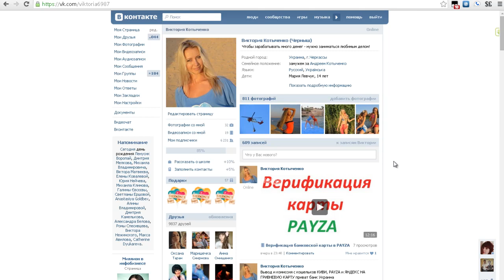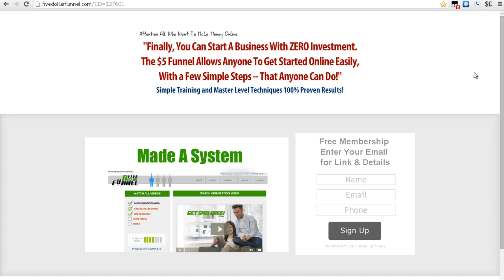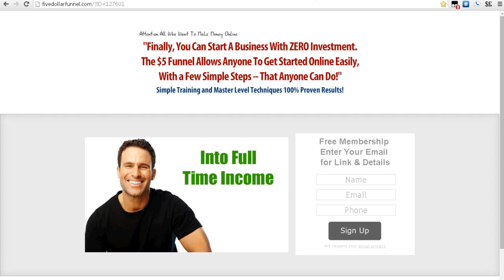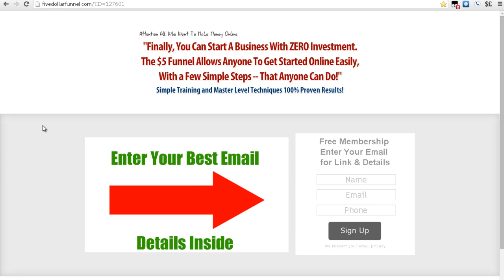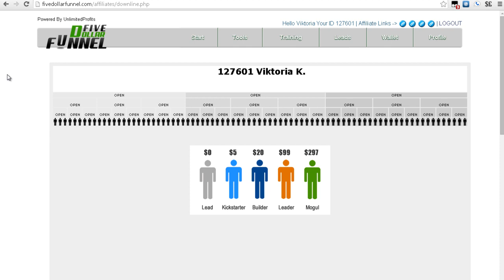Без приглашений нет дохода! Fivedollarfunnel - типа воронка с переливами со всех сторон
P.S.

Если у Вашего YouTube-канала более 3 000 просмотров и Вы планируете развивать его и зарабатывать на своём ютуб канале, то заполните форму по ссылке
Преимущества работы с партнёркой AIR:

- официальный договор;